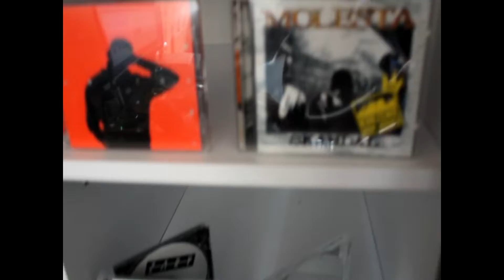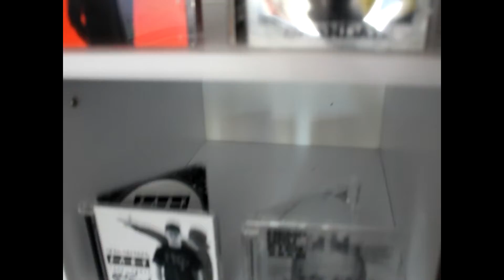Ergo&GB 3PE - Nie raz (Home Video) Prod.Vintageman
Siemanko ! Zapraszamy Was do sprawdzenia spontanicznego kawałka  do którego postanowiliśmy zrobić domowe wideo,miłego słuchania pozdro !